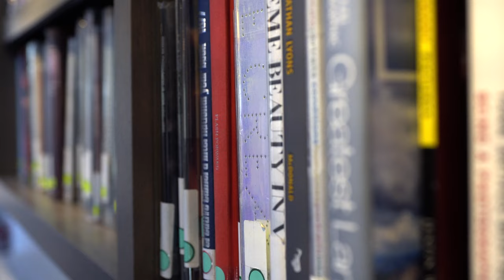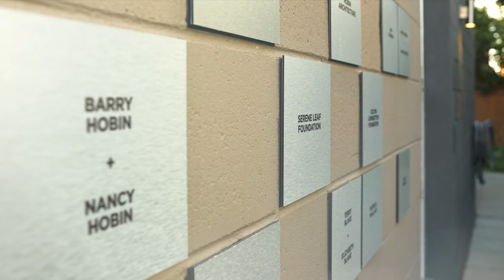Welcome to SPAO!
Nestled in the heart of the Nation’s capital, SPAO is one of Canada’s leading photographic arts centres. SPAO is home to the only two-year photographic arts diploma in Canada, a unique international artist residency and an independent and critical gallery space dedicated to photographic and video art.

Explore our beautiful facility in a video created by Susannah Heath-Eves with music by Shane Mendonsa!